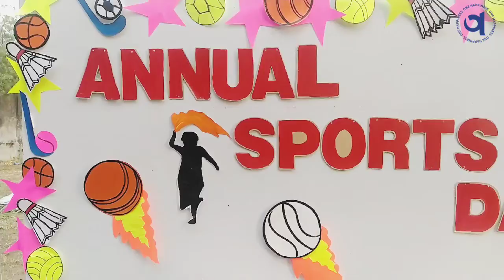ANNUAL SPORTS DAY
નર્સરી - વાર્ષિક રમતોત્સવ